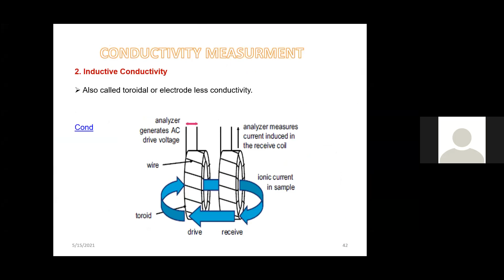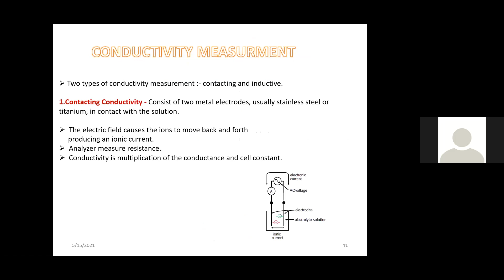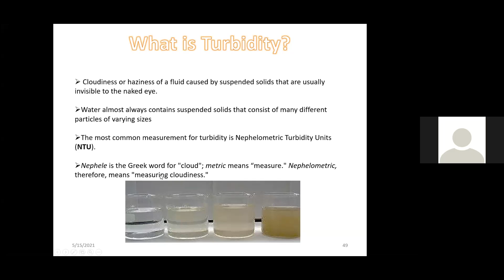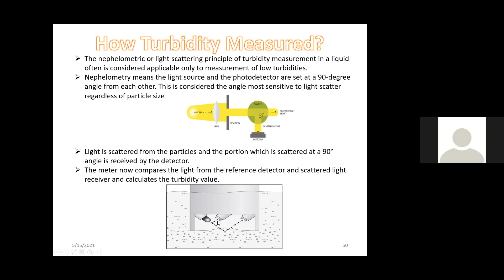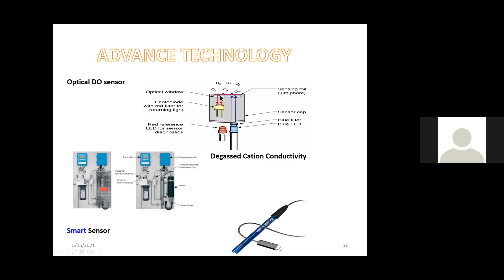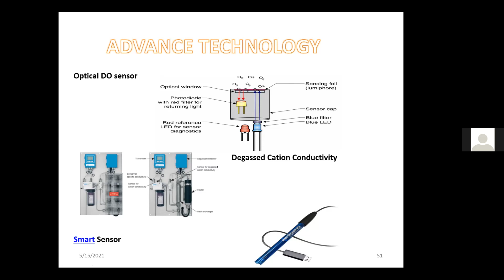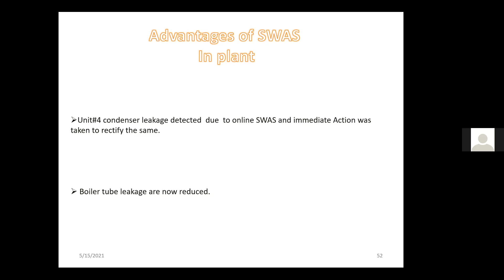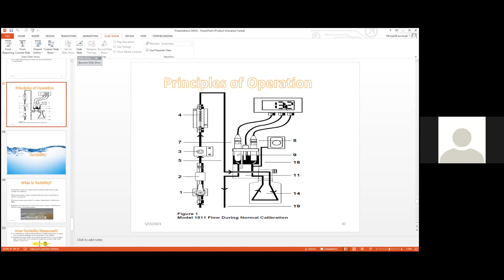Water Chemistry Part 3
Water Chemistry in thermal power plant.